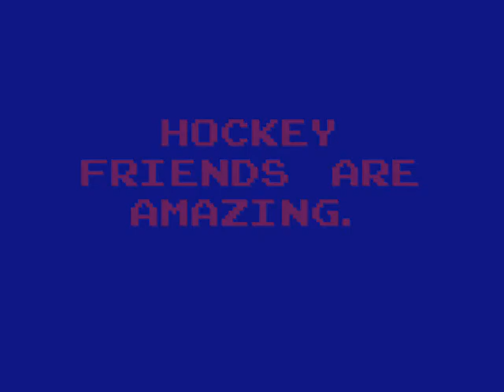Erie Otters Remix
An awesome remix of goals and fights. NOTE: THE PICTURES AND NAMES I USED FOR THE OTTERS ARE FROM LAST SEASONS ROSTER

If anyone would like the pictures at the end, please ask me, i will email them to you and i want full credit. Thank you =]